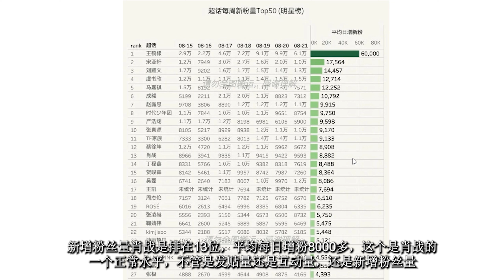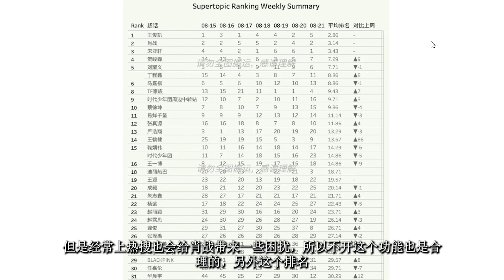ENG SUB肖戰超話 排不到第一的原因找到了，找到原因也無法解決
肖戰超話 排不到第一的原因找到了，找到原因也無法解決